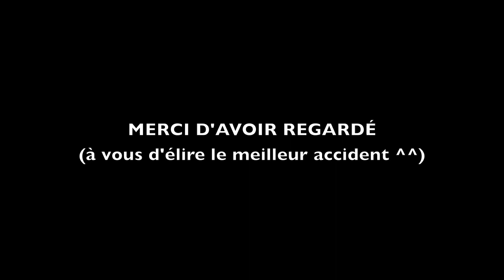(F1-SIMU) F2 - Saison 8 : Best of crashes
Faute d'avoir pu publier une vidéo sur F1 2018, je vous pond ceci.
Désolé de la qualité moyenne des clips, je n'ai pas eu d'autres alternatives pour les compiler... :/